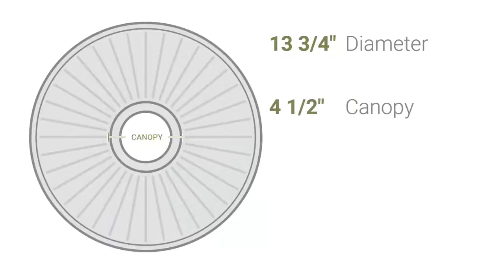Ekena Millwork CM13AS 13 3/4"OD x 2 3/4"ID x 3"P Asa Ceiling Medallion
Ekena Millwork CM13AS 13 3/4"OD x 2 3/4"ID x 3"P Asa Ceiling Medallion (Fits Canopies up to 4 1/2")